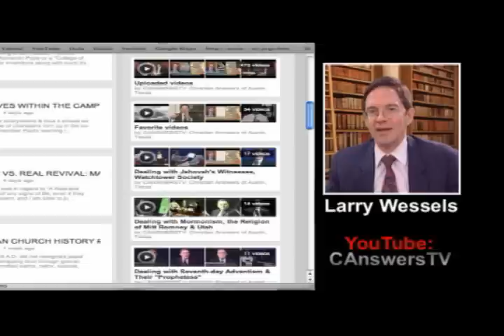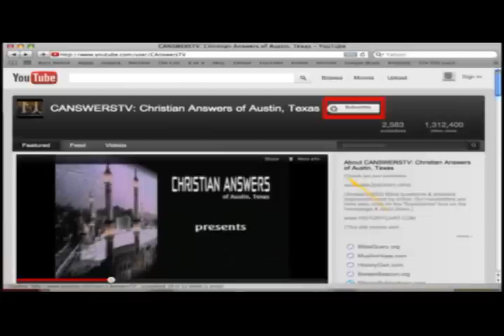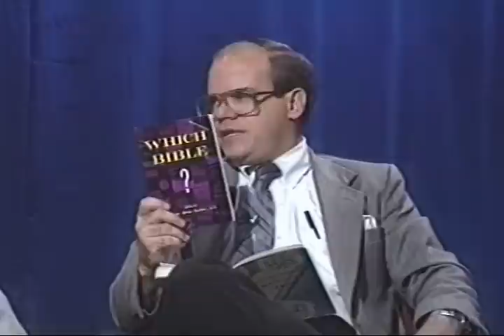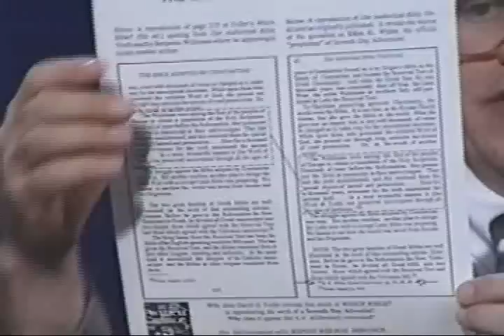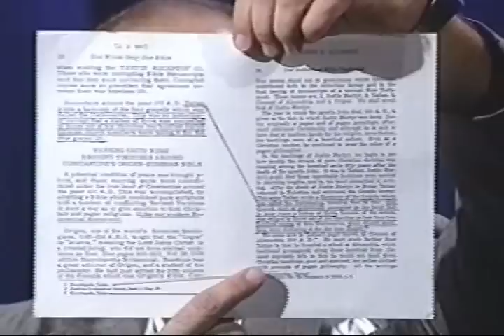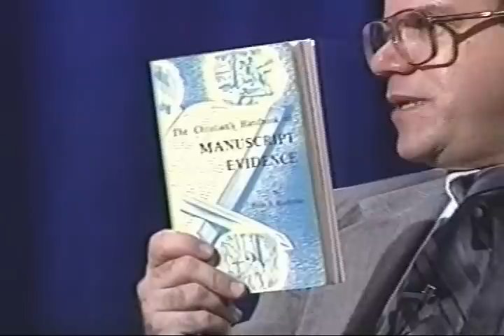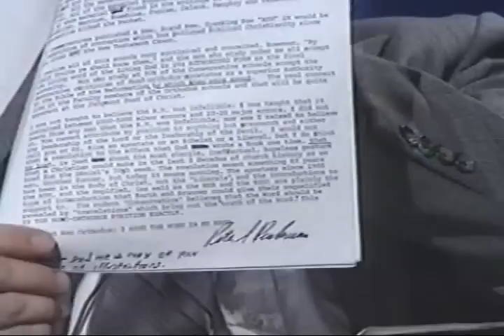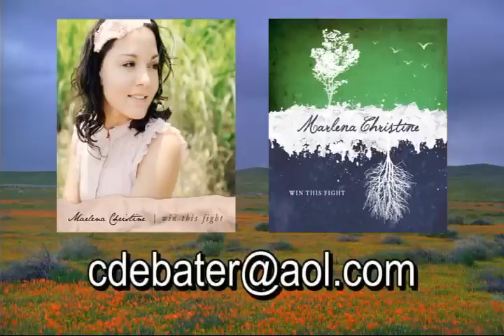King James Onlyism Heresy (Part 1): Origins - A Seventh-day Adventist Invention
King James Version (KJV) Onlyism, which denies all other Bible translations, is an invention of a Seventh-day Adventist cultist named Benjamin Wilkinson beginning in 1930.
Larry Wessels, director of Christian Answers (YouTube websites presents Pastor Jackson Boyett of Daypring Fellowship Bob L. Ross, publisher of CH Spurgeon & Editor Gary, Baptist Biblical Heritage on the KJV Only movement.

King James Onlyism is a more recent fad (started circa 1930 by a Seventh-day Adventist & more heavily promoted in modern times by people like Dr Sam Gipp, Peter S. Ruckman & Kent Hovind). King James Onlyism is factually & historically erroneous, irresponsible & a detriment to real Christian apologetics against the arguments of an unbelieving world (for more on this see James White's excellent video series on YOUTUBE entitled, " What's the Big Deal with King James Onlyism?"). See also our Christian Answers videos "Bible Translation Issue #1 & #2. on YOUTUBE by Doug Kutilek (B.A. & M.A., Baptist Bible College; knowledgeable in Biblical languages Greek & Hebrew; PhD candidate in Old Testament Hebrew at Hebrew Union College; see his "The King James Only Resource Center" at his

The following can be found at our website BIBLEQUERY.ORG in our newsletter section (click the "Experience" box on homepage & scroll down & click "Unlearned Men - KVJ Only") - by Doug Kutilek:

Benjamin Wilkinson -
    In the investigation of King-James-Version-Onlyism, (KJVO) just such a genealogy of error can be easily traced. All writers who embrace the KJV-only position have derived their views ultimately from Seventh-day Adventist missionary, theology professor and college president, Benjamin G. Wilkinson (d.1968), and then through one of two or three of his spiritual descendants. In 1930, he wrote "Our Authorized Bible Vindicated," a book of several hundred pages which attracted almost no attention in its day (no doubt because it was awash in a vast ocean of unmitigated error).
    In that book, Wilkinson attacked the Westcott Hort Greek text, in large measure by attacking Westcott and Hort personally (the common but fallacious ad Hominem method.
    He also expresses a strong opposition to the English Revised Version New Testament  (1881), in particular objecting to it because it robbed Adventism of two favorite proof-texts, one allegedly teaching Gentile Sabbath keeping (Acts 13:42), the other misused by the Adventists to teach soul sleep (Hebrews 9:27).
J.J.Ray -
    Wilkinson's book lay unused and unknown (and how good it would have been had its errors died with him!), until 1955 when J.J. Ray, who is self-described as a "business manager, missionary, and Bible teacher" published a little volume, "God Wrote Only One Bible" (Ray is apparently still living, but we can find out nothing about him, and he refuses to reply to certified letters; if anyone can supply specific information about this man, we would greatly appreciate it). In his book, Ray heavily plagiarized, without note or acknowledgement, Wilkinson's book, repeating and propagating wholesale Wilkinson's errors and misstatements (the fact of Ray's plagiarism and dependence is documented in the article, "The Real 'Eye Opener'," Baptist Biblical Heritage, vol. 2, no. 1).
    Ray's book has gone through numerous printings, with total copies numbering perhaps in the tens of thousands. I first saw a copy myself in 1971 as a first year student at Baptist Bible College, Springfield, Missouri, where I was also introduced—by students from Ohio—to Ruckman's "Bible Babel" and Fuller's "Which Bible?" It is of interest that Ray acknowledges that there are some erroneous translations in the KJV which do demand revision (pp. 30, 31, 102). A position today's KJVO mainstream would consider rank heresy.
David Otis Fuller -
    The other chief disseminator of Wilkinson's misinformation was David Otis Fuller, a Regular Baptist pastor. Fuller must be counted as part of the third generation, since, according to Fuller's own words in the dedication of "Counterfeit of Genuine" (1975), Ray's book "God Wrote Only One Bible" "moved me to begin this fascinating study." Ray and his book were also repeatedly noted on pp. 2-4 of "Which Bible?" I imagine the scenario went something like this: Fuller reads Ray; Fuller writes Ray for more information; Ray directs Fuller to Wilkinson; Fuller reads Wilkinson, is lead astray, then reprints Wilkinson in "Which Bible?"
    In 1970, Fuller issued "Which Bible?", which was in its 5th edition by 1975 and contained 350 pages. Of those pages, almost half were taken from Ellen G. White cultist Wilkinson.